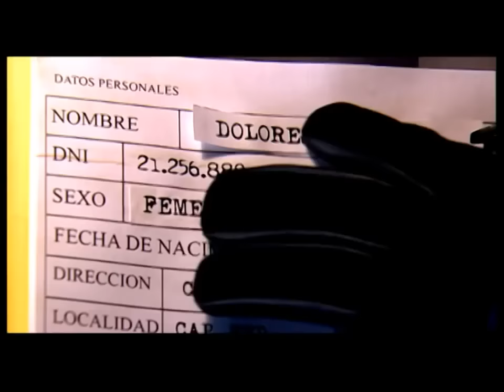La Lola episode 3 with English subtitles